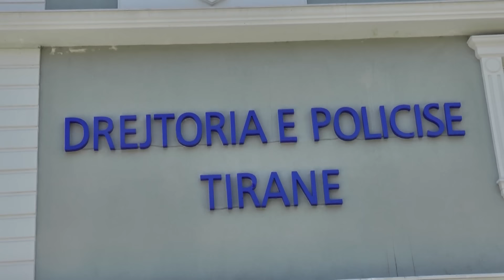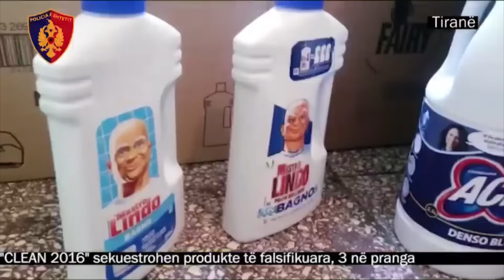Report TV - Falsifikonin detergjentë, një nga të arrestuarit ish polici i Bashkisë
Tre persona të dyshuar si të përfshirë në një aktivitet të falsifikimit dhe të prodhimit të palicencuar të produkteve higjenosanitare u arrestuan nga policia e kryeqytetit këtë të premte gjatë operacionit të koduar “Clean 2016”. Ndër të arrestuarit është edhe një ish- punonjës i policisë bashkiake në Tiranë. Të arrestuarit për një periudhë disa mujore kishin mundur të falsifikonin produkte të markave të njohura, si të shampove, detergjentëve, kremrave e produkte të tjera të higjenës dhe kozmetikës.

Sipas njoftimit të policisë së kryeqytetit, të arrestuarit janë Altin Hoxha, 41 vjeç, Lirie Këlliçi, 47 vjeçe, si dhe Arben Dragani 47 vjeç, ish- punonjës i policisë Bashkiake të Tiranës. Sipas hetimit të policisë, të tre personat banues në kryeqytet kishin marrë me qera një banesë në zonën e “Misto- Mames” në kryeqytet. Aty personat kishin instaluar disa makineri të përpunimit dhe të mbushjes së produkteve higjeno-sanitare e kozmetike. Më pas personat i hidhnin në treg produktet me gjysmën e vlerës së tyre reale.

Gjatë ndërhyrjes së policisë në banesën ku edhe prodhoheshin produktet e falsifikuara, u gjetën dhe u sekuestruan edhe një sasi e konsiderueshme produktesh dhe materialesh që ishin gati për t’u faslifikuar dhe më pas për t’u hedhur në treg nga të arrestuarit. Ata tashmë akuzohen për "falsifikim të vulave e stampave", "prodhimi i kundërligjshëm i mallrave industrialë e ushqimorë", "fshehja e të ardhurave", si dhe "shkelja e të drejtave të pronësisë industriale".